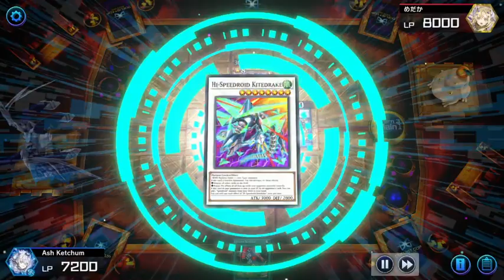That deck bugs me